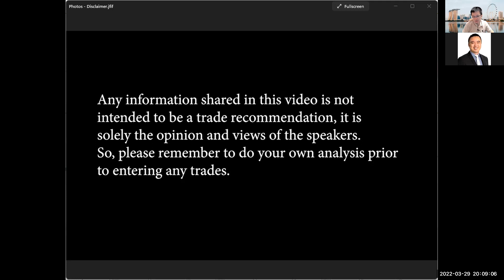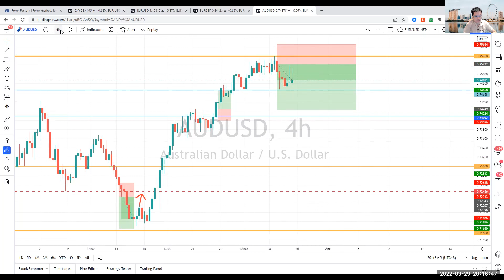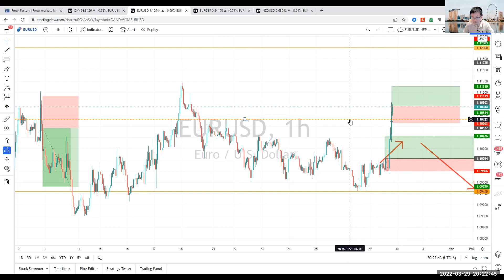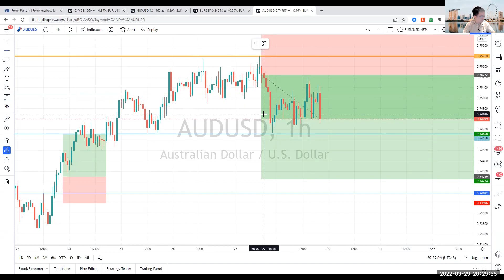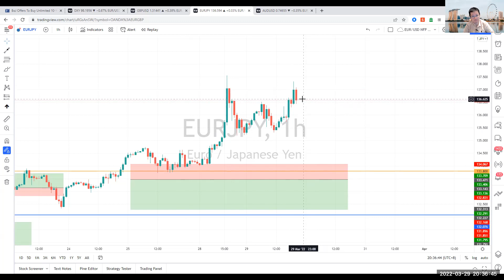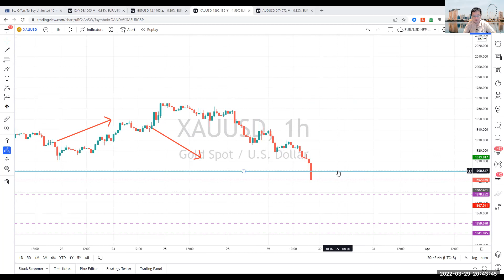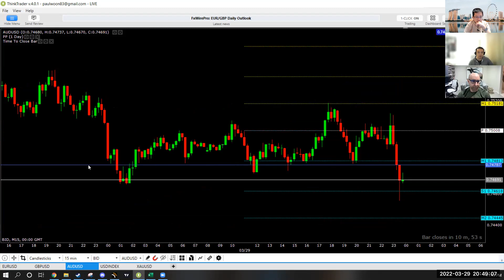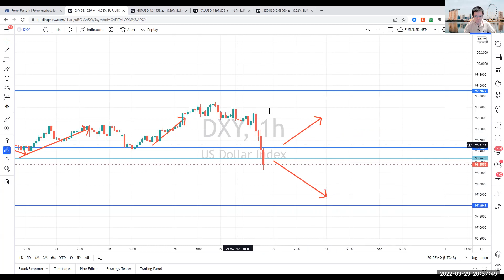Tuesday Evening Traders Club Session (29 March 2022)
Any information shared during this session is not intended to be a trade recommendation, it is solely the opinion and views of the speakers. So, please remember to do your own analysis prior to entering any trades.